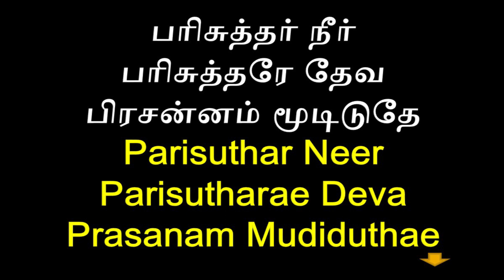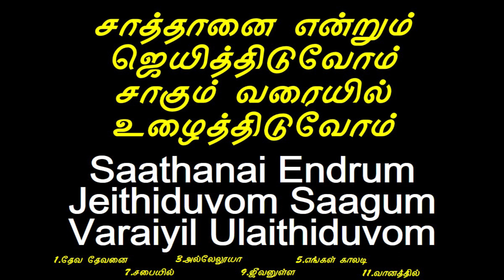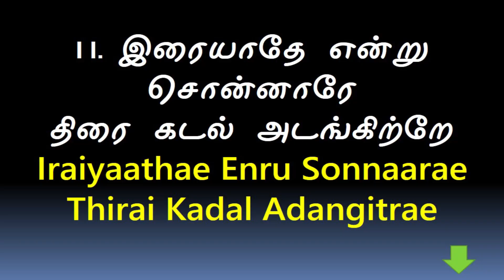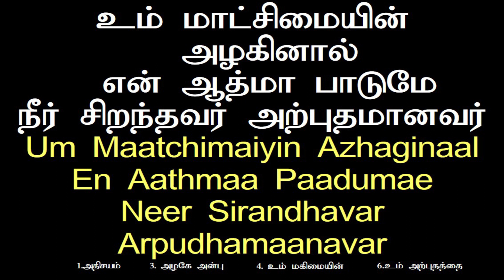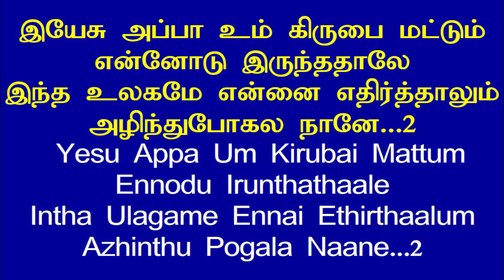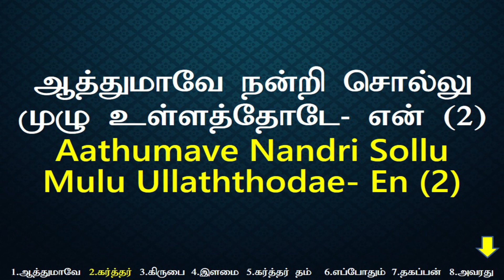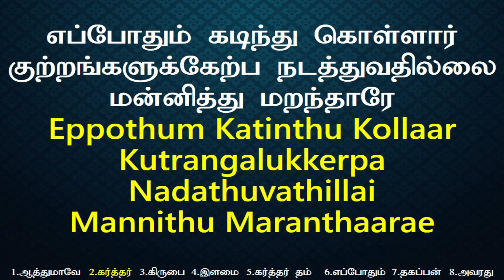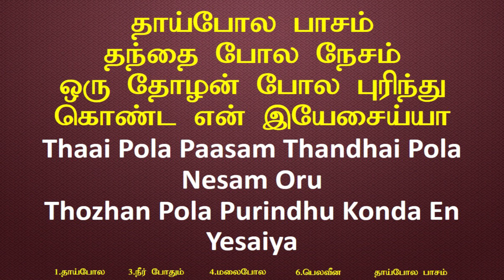Worship 31-05-2020 | Ps. James K.Gopi | HOPE Church, Valasaravakkam